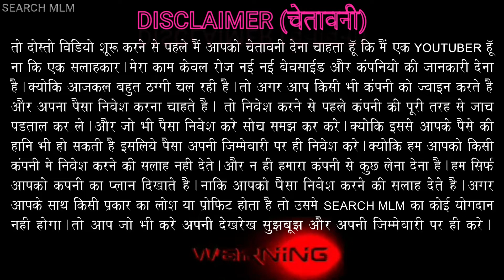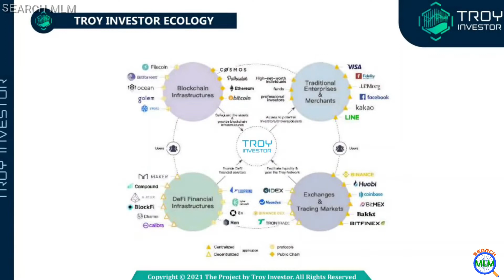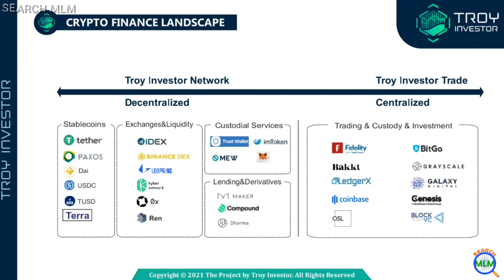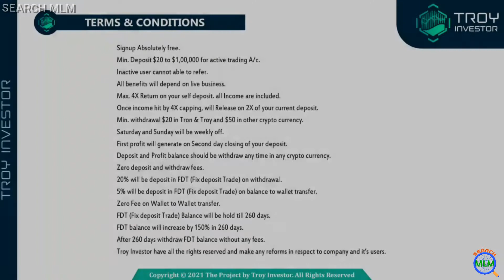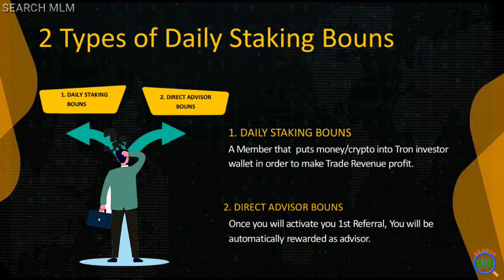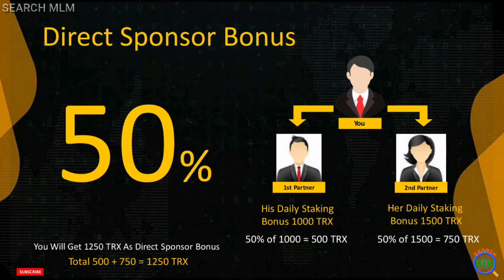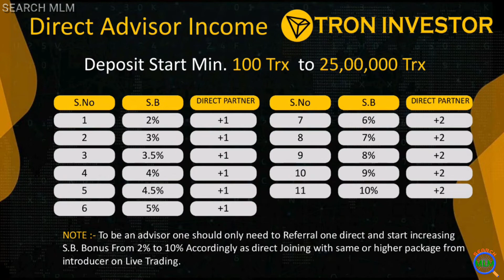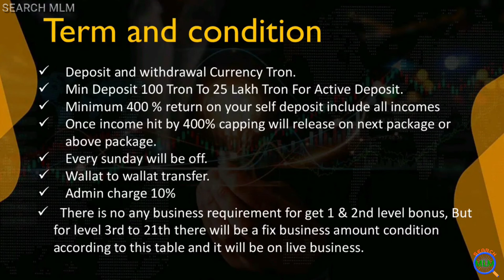Troy Investor plan | Tron investor Daily non working plan review | New launch mlm plan | SEARCH MLM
Hello Friends

In this video I will explain Tron Investor MLM Plan in details. I hope you will like this video.

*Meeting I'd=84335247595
Passcode=123456
Company Telegram group
Real Tron investor community

Search MLM